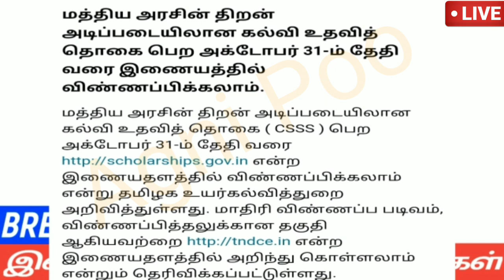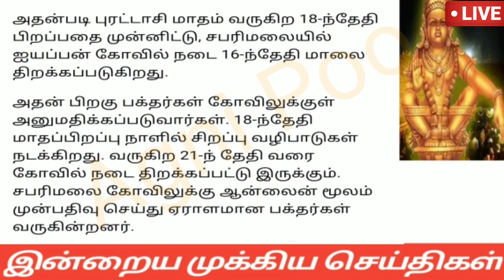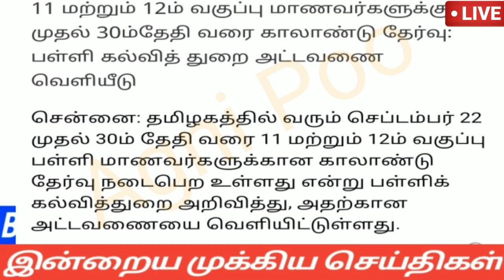இரவு 10மணி செய்திகள்|14-09-2022|Morning headlines news